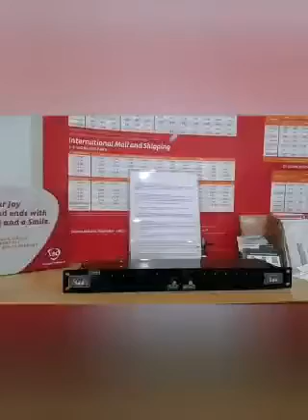ITO UNG SECRETO PANU LUMAKAS UNG SOUND MO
FB NAME:LJAY DEMAYO SUERTE